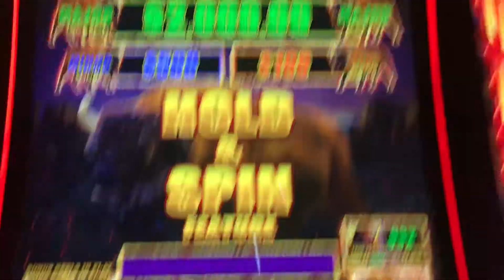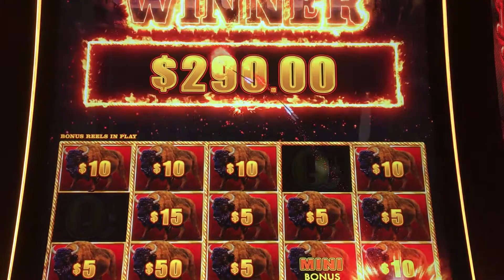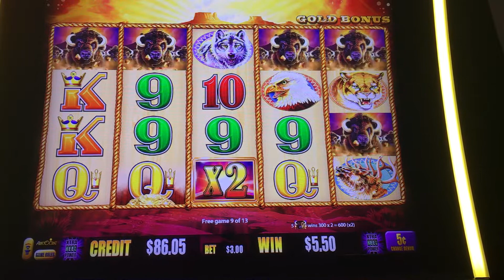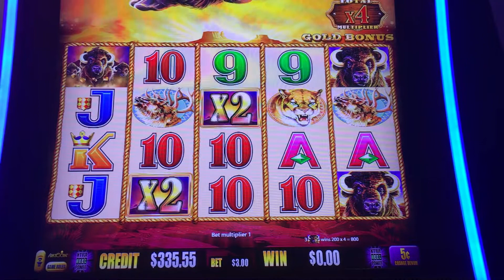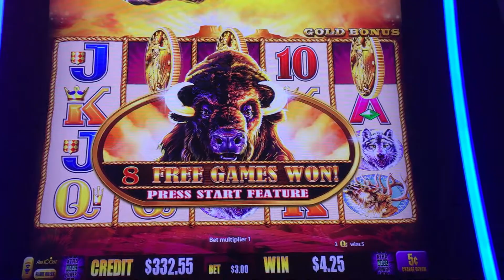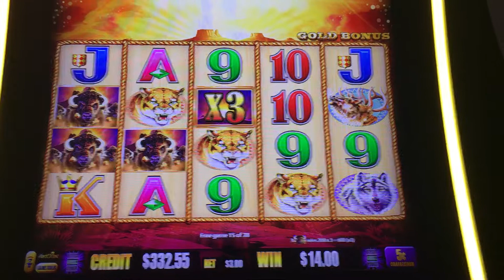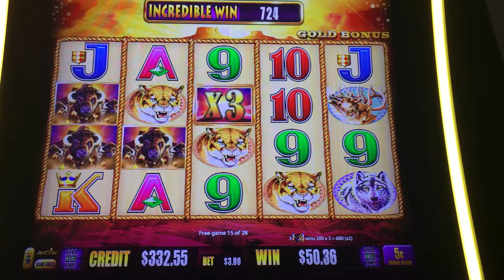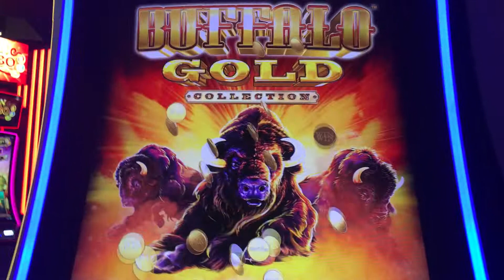BUFFALO GOLD - FUN *2 BONUS* session! BONUS on Buffalo Link!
BUFFALOOOoo!  Buffalo Gold has been Warming up Lately, the Bonuses are showing up and the Buffalo are Swarming.  Another Nice "Hit and Run" Bonus on Buffalo Link Too!